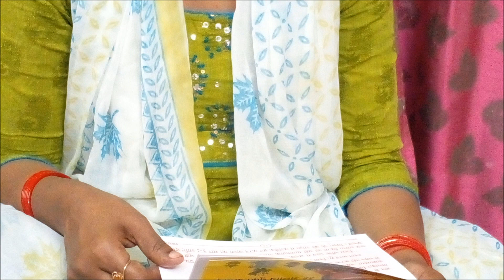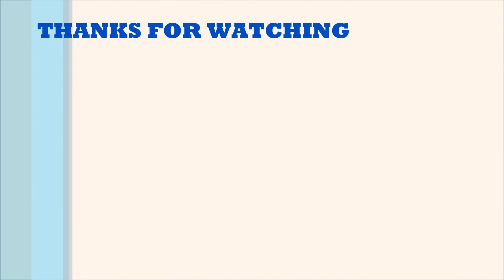कार्तिक मास महात्म्य की व्रत कथा अध्याय -6